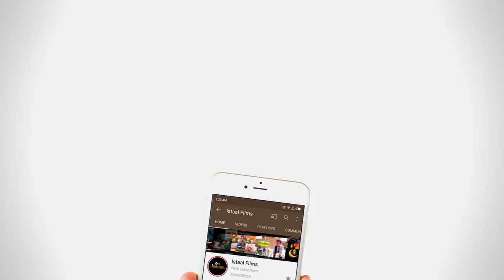Rafeeq Rhed | Balochi Funny Video | Episode #243 | 2022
Rafeeq Rhed
Episode #243

Cast : Rafeeq Baloch ,  Abdul Majeed  , Basit Askani   , Imran Ar , Murad Meerani , Afzal Baloch , Nawaz Baloch , DM Baloch

Director : Murad Meerani
D.O.P : Basit Askani , Afzal
Editor : Basit Askani

Story : Rafeeq Baloch